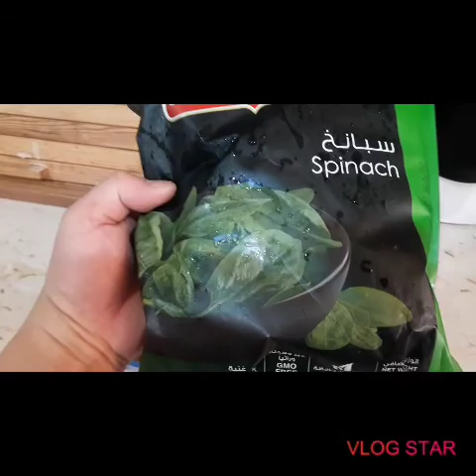How to cook chicken with spinach❤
Simple but healthy and yummy with 2 ingredients (chicken and spinach)